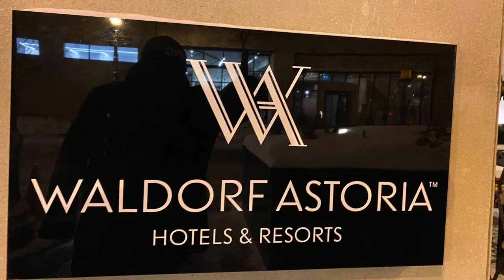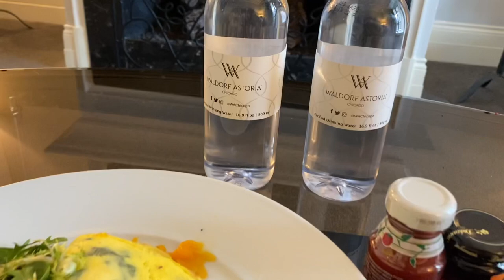Waldorf Astoria Chicago - Valentine’s Day Surprise Staycation Review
This year, I planned our Valentine’s Day events. My wife normally likes to help with the planning but I told her I had it this year. ❤️

This video is her reaction to the staycation I planned. She loved it and so did I.